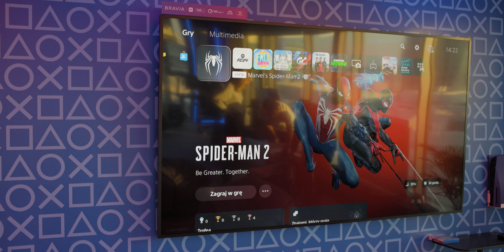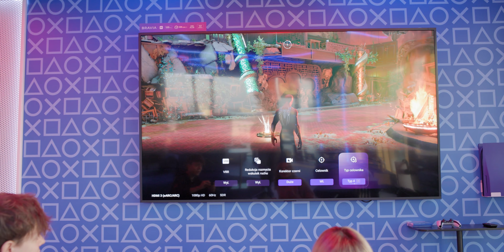Odwiedziliśmy polski oddział Sony Playstation 🕹️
Grzesiek i Julka odwiedzili plac zabaw dla graczy i bawili się chyba całkiem nieźle. Co znaleźli w BrandSpace od Sony i na co zwrócili szczególną uwagę? Sprawdzajcie w materiale!

Sony BrandSpace to fantastyczne miejsce, które można określić jako "mokry sen gracza". Mamy tutaj mnóstwo konsol, także te z edycji kolekcjonerskich, sporo urządzeń retro jak PS2, PS Classic czy PS Vita oraz ciekawe wydania kontrolerów. Można było też pograć na VR. To wszystko ROBI WRAŻENIE!